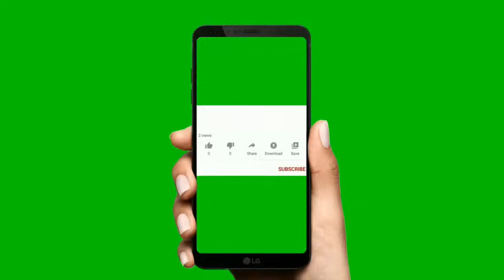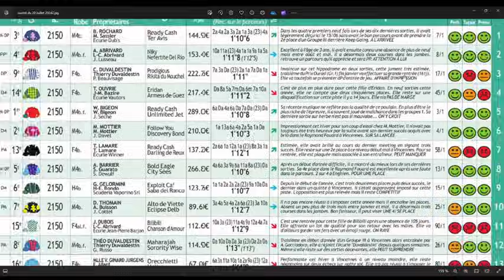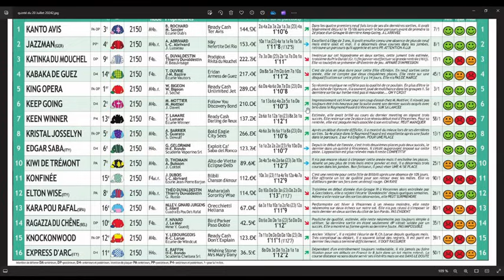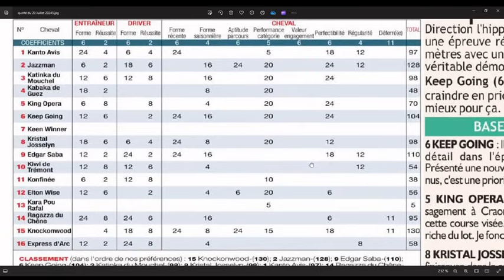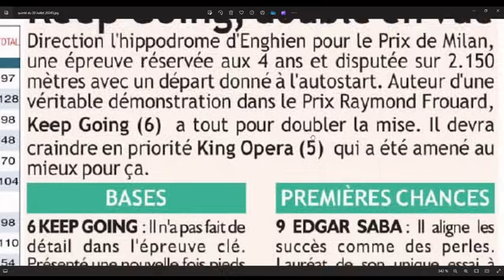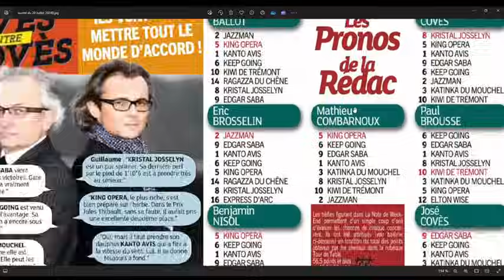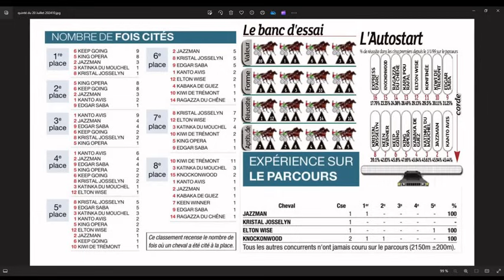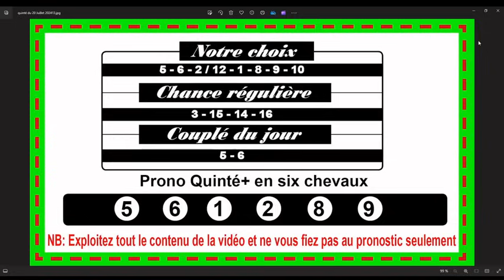PRIX DE MILAN, ENGHIEN, quinté+ du 20 juillet 2024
Direction Enghien , ce samedi 20 Juillet 2024 pour le Tiercé-Quarté-Quinté +. Dans cette épreuve, Le Prix de Milan devront s’affronter 16 partants. La course sera disputée sur 2150 mètres, et dotée de 90 000€pronosticquinté